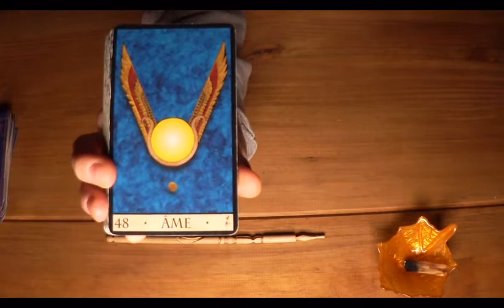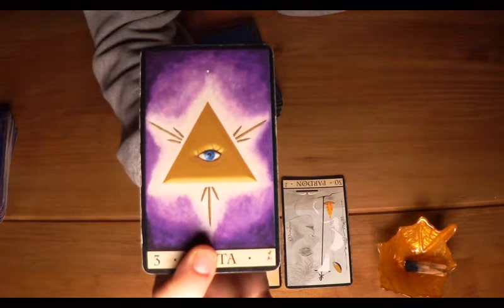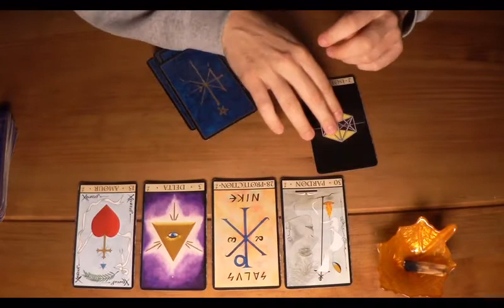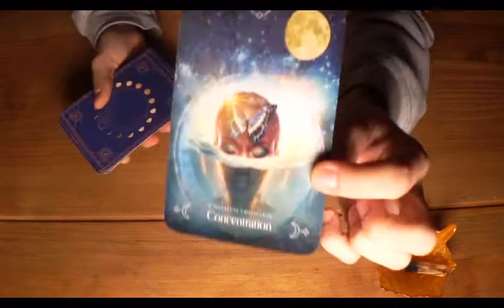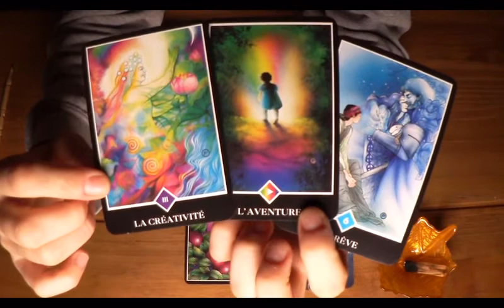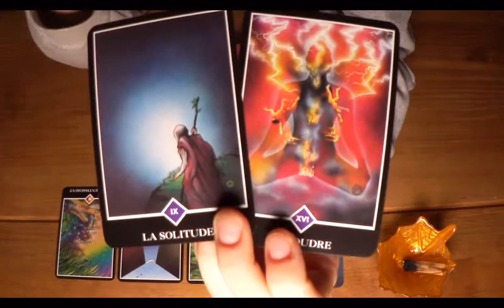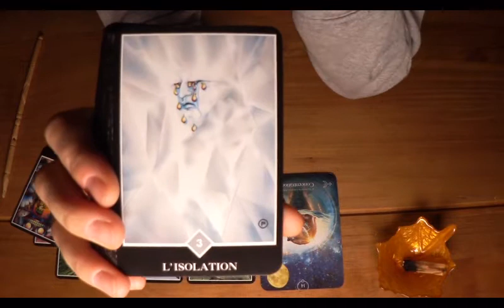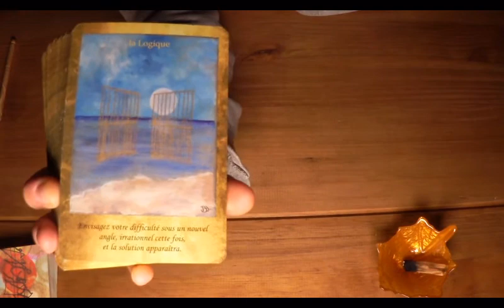🍃 Nouvel état de conscience